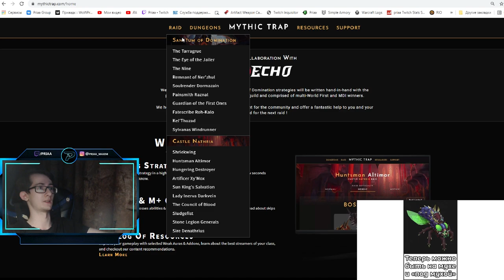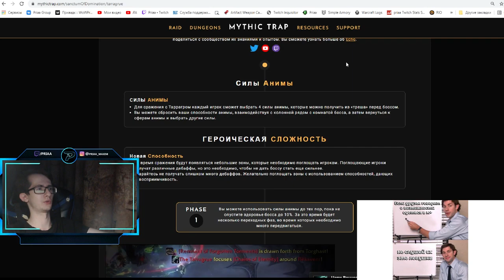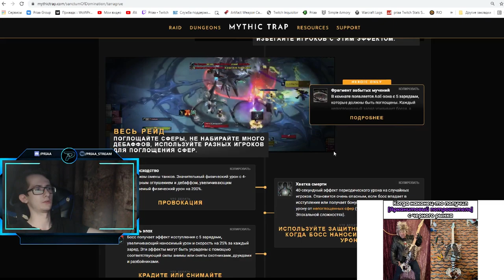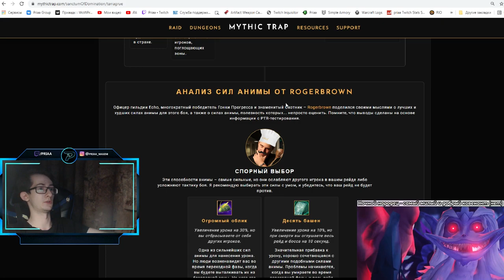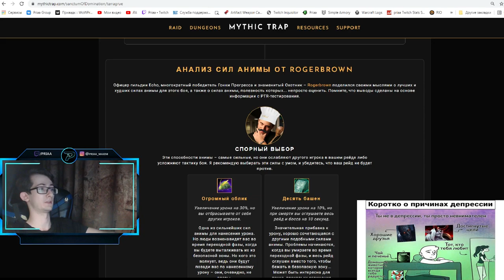Быстрые и лёгкие тактики на всех боссов в новом рейде "Святилище Господства"